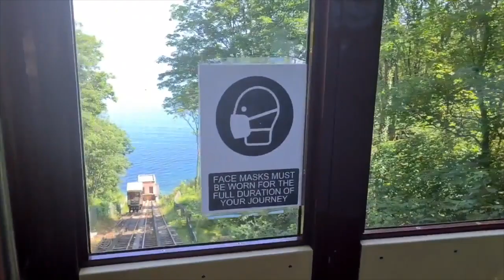கடற்கரை ⛱ நோக்கி ஒரு அழகான பயணம் 🏝/ Beach visit